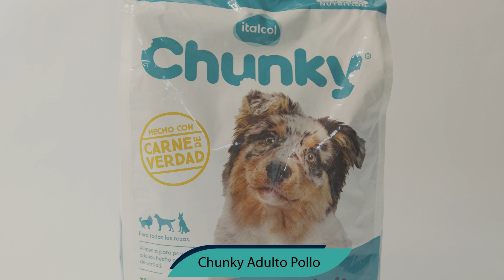CHUNKY ADULTO POLLO